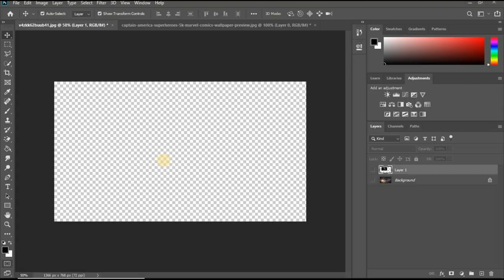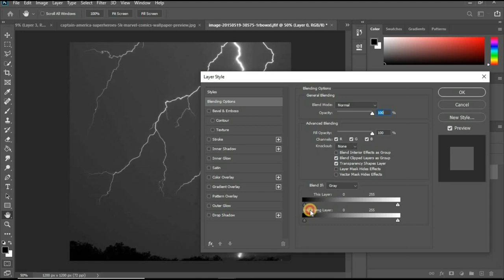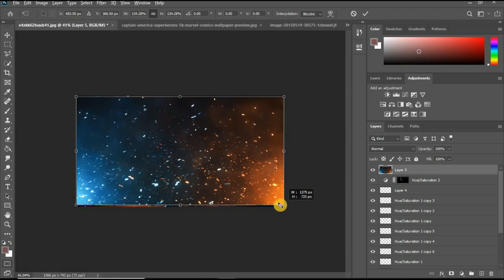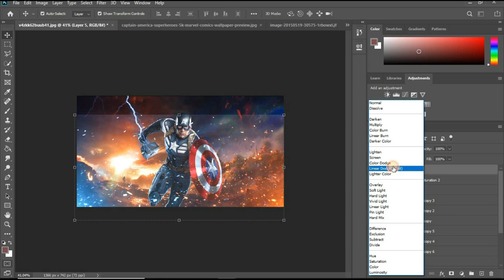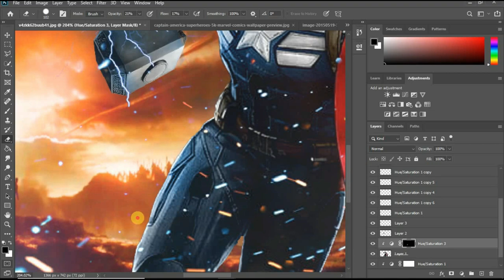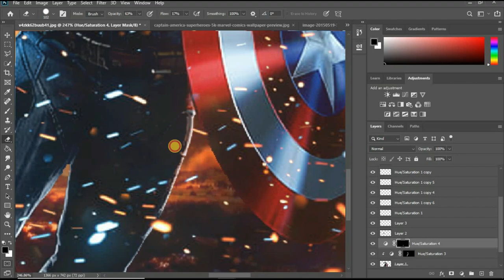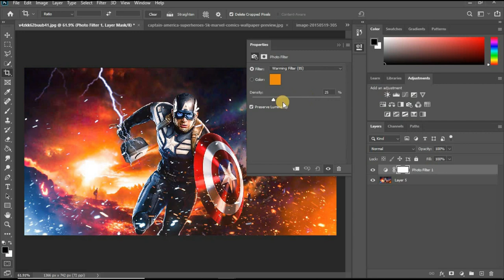Photoshop Speed Art | Marvel Theme In Photoshop | Photo Editing 2021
Photoshop Speed Art By PicsPefect.

Edited by: PicsPerfect.

Editing Software: Photoshop CC 2020

If you like my edits, send your pics by email and I will feature them in my next video.